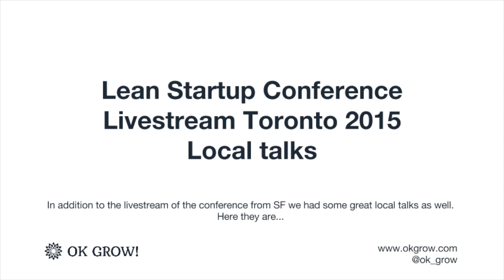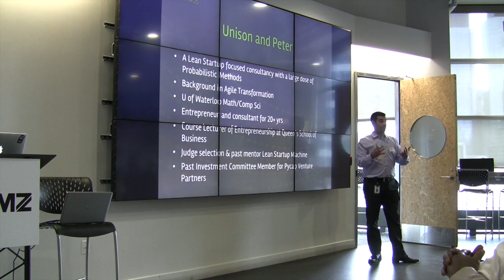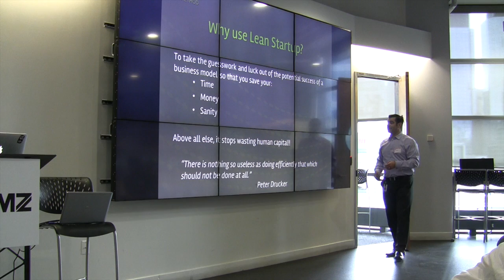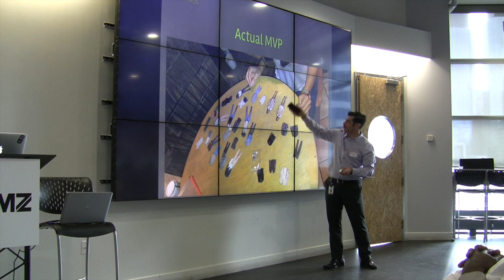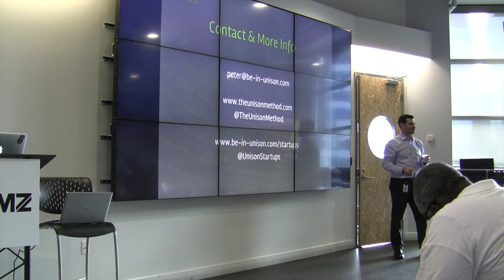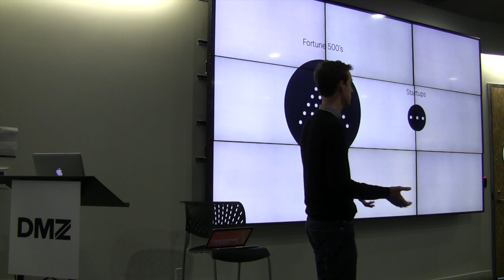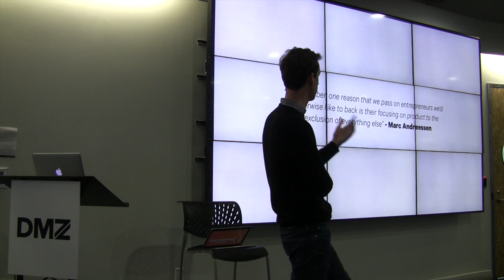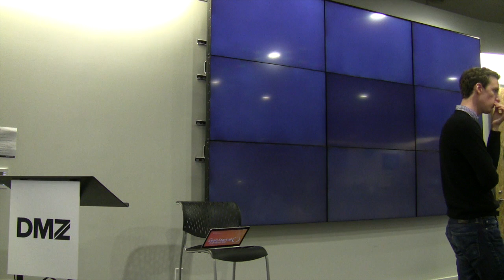Lean Startup Conference Livestream Toronto 2015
We hosted the livestream of the Lean Startup Conference at the DMZ in Toronto and we had some great local content as well. Here are the local talks.